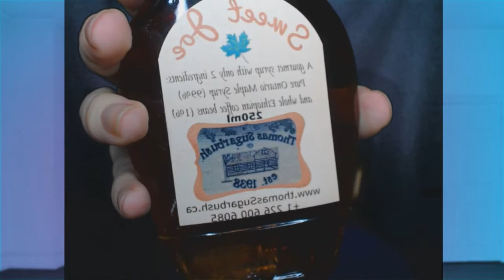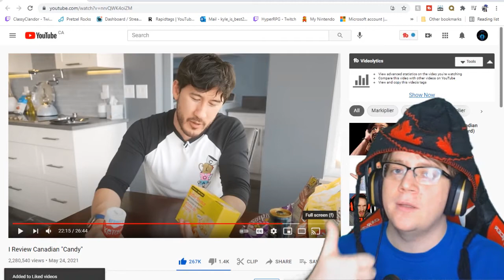Canadian Reacts to Markiplier - I Review Canadian "Candy"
Today this Canadian reacts to Markiplier. Markiplier reviews canadian candy and lets see if he is right!